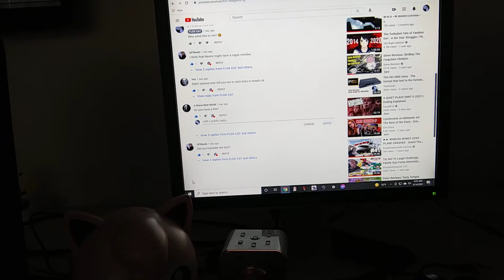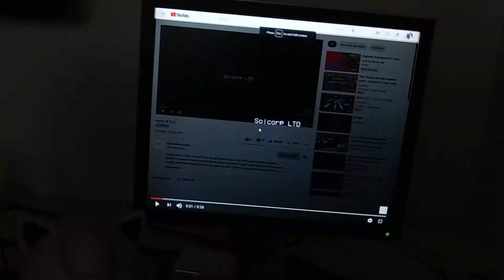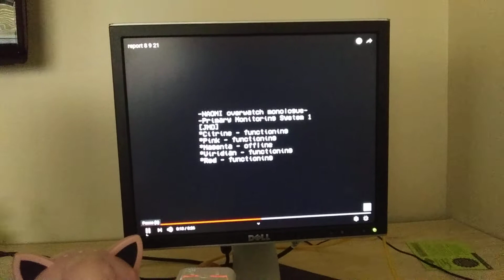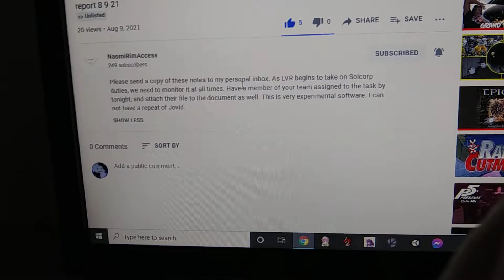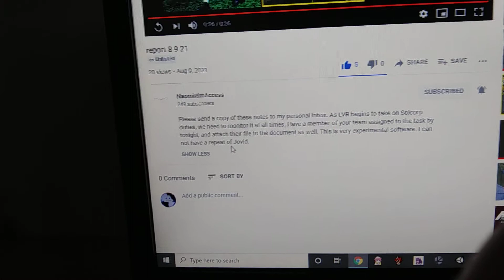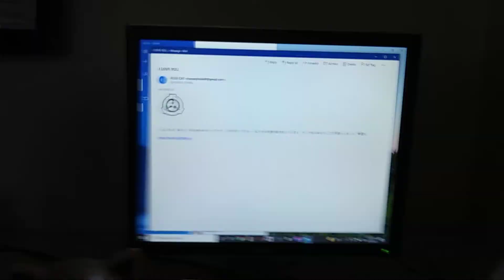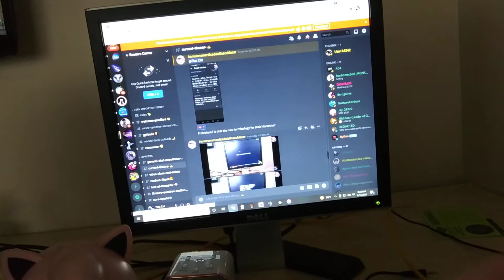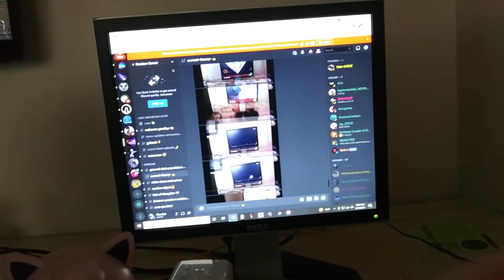WHO ARE THESE PEOPLE!?😬 (GPReed's Story Theory Part 28)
Again, who doing this to me and why do they have beef with Namoi? Well, at least we're going look into this leak video. 😅😓